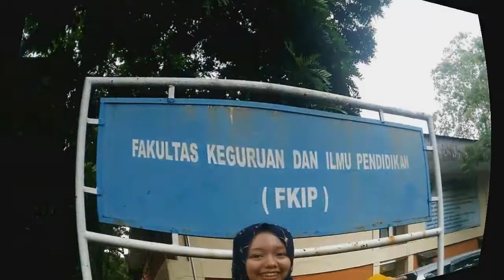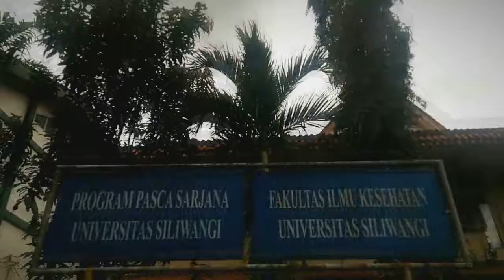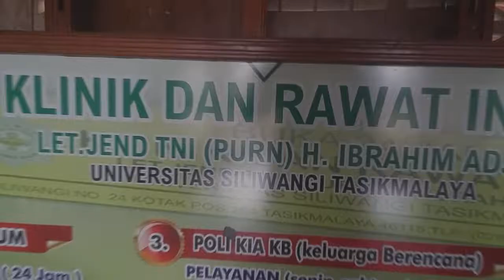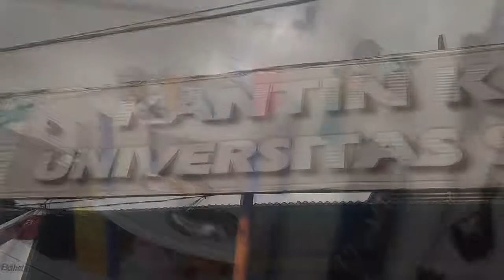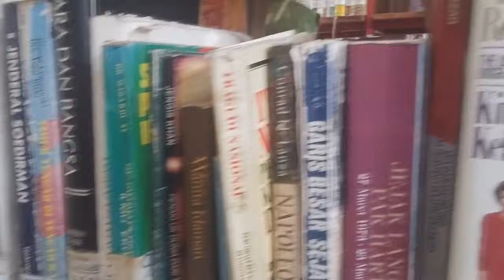Siliwangi State University Campus Tour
Student guides Adinda Oktaseska Agata, Vidya Nur Islami, Milda Adawiyah, Hasna Nur Islami, Annisa Dwi Utami, Bestari Kirana, Sonya Nur Aziza, Demi Djeanida Kurtis, Poppy Espina Sihombing and Selvina Rahayu lead you on a whirlwind tour of the Siliwangi State University.

We are student from English Education Department 3-A.

cr.: Humas Unsil, icuy cuytuz and Rizka Dwi Fauzi.